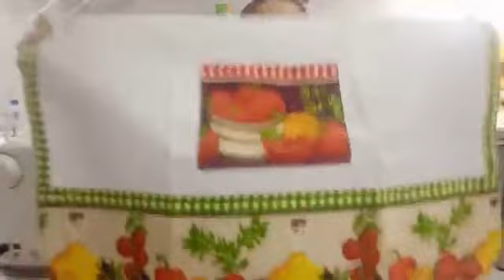Avental Vegetable com pano de copa e tecido barras Vegetable da Estilotex - by Lia Toledo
Live realizada na página do Facebook da Lia Toledo no dia 08/05/2020.